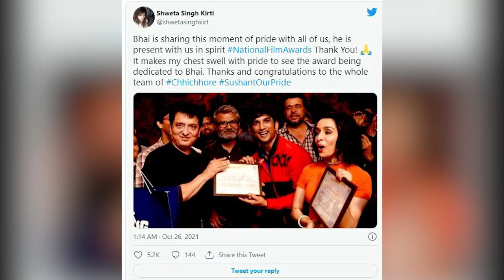MUMBAI: छिछोरे को मिला national award, Team ने किया दिवंगत अभिनेता सुशांत समर्पित